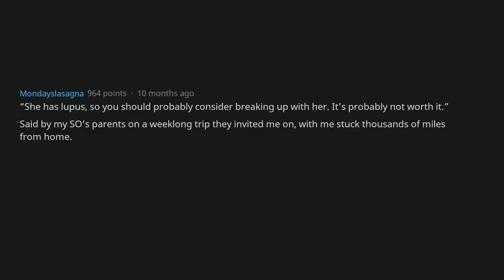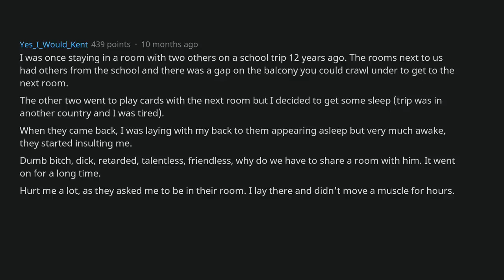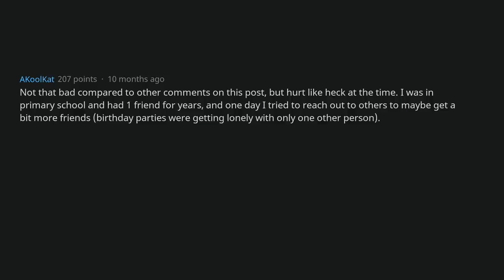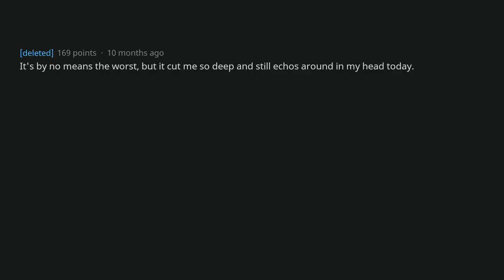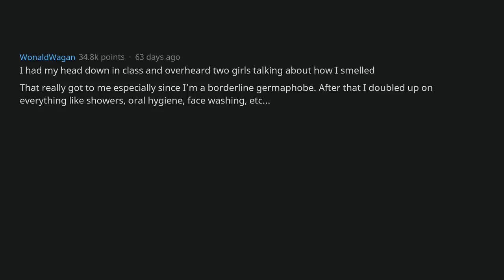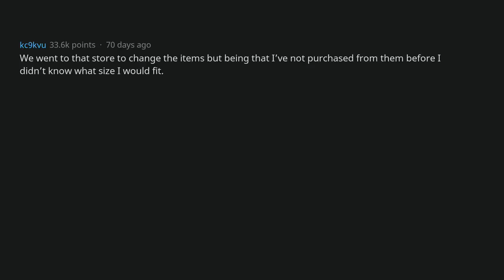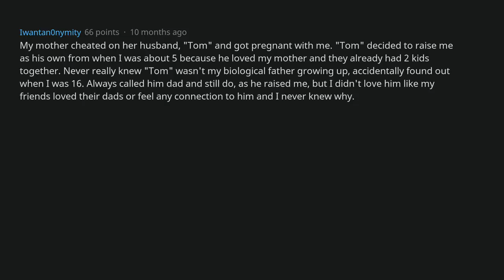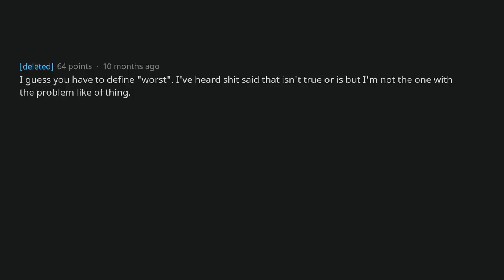What Messed Up Thing Have You Overheard About Yourself? [AskReddit]